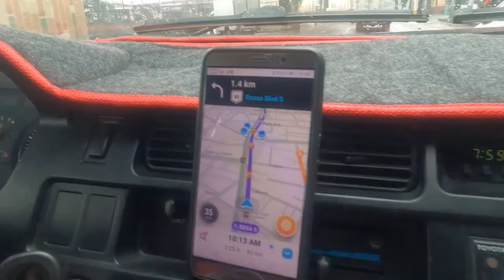PORTAL NG PILIPINAS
Ang portal ng Pilipinas...atin ito! (@JSDVlogs)

Watzap mga ka dot! Ating pasyalan ang tinaguriang PORTAL NG PILIPINAS ay walang iba... The Kaybiang Tunnel.

Kaybiang Tunnel is the Philippines’ longest subterranean road tunnel. This tunnel links the towns of Ternate, Cavite and Nasugbu, Batangas through a hole under Mount Palay-Palay (aka Mt. Pico de Loro). This 300-meter tunnel is part of the 6-kilometer Tourism Road in Cavite that cuts travel time from Manila to Nasugbu and Calatagan, Batangas from the usual 4 hours via Tagaytay to just a little over one hour. - Kara Santos